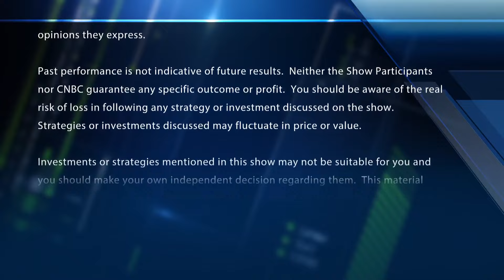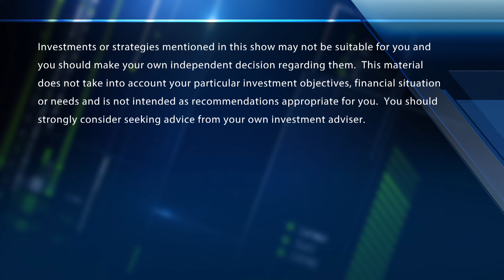Longview's Dewardric McNeal says brace for huge challenges ahead when it comes to U.S.-China trade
Dewardric McNeal, Longview Global managing director & senior policy analyst, joins 'Fast Money' to talk possible trade headaches that could come along with a Trump tariff hike.